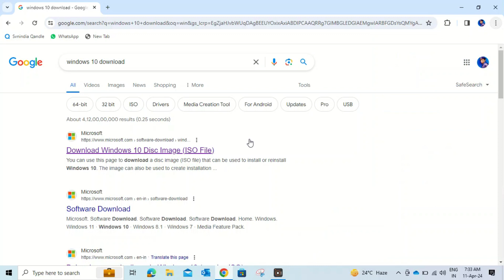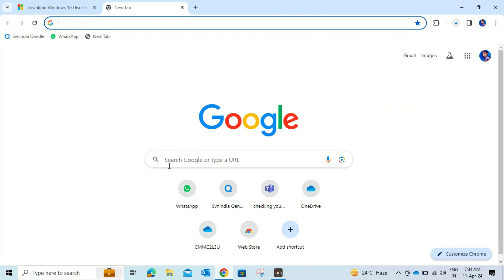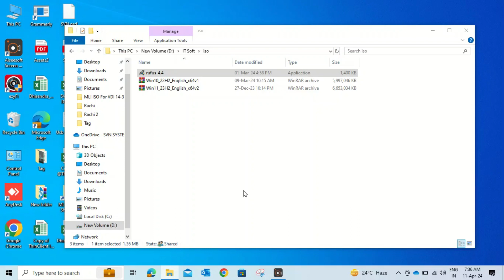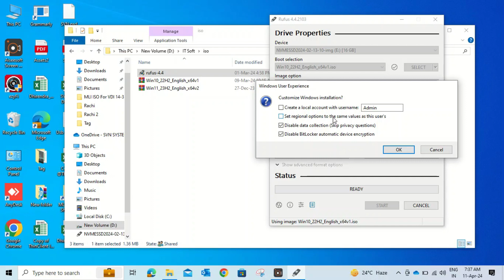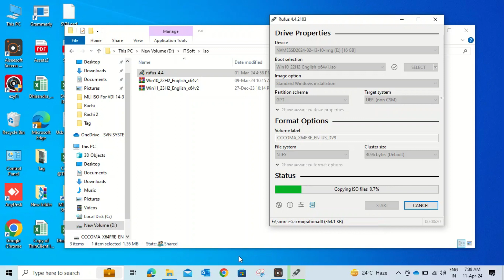How to create Bootable Pendrive || ISO Download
This video is only for education